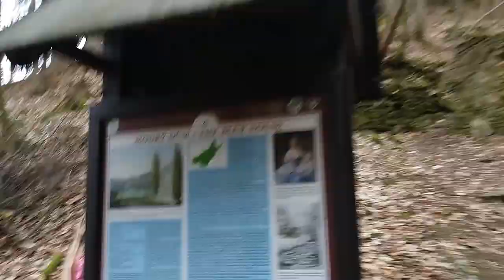DEN 4 - HLEDÁNÍ TAJNÝCH VZKAZŮ